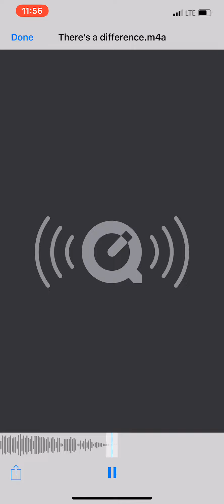There’s a difference (prod. By think gorilla beats)